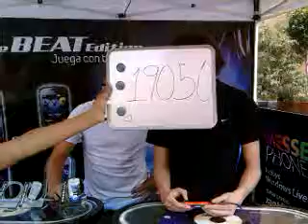19050 Alfredo Eduardo Ortiz Ramirez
Esta es la rola de Alfredo Eduardo Ortiz Ramirez que grabo en el Tec. Santa Fé para participar en la promoción de Beat Edition.

¡¡¡Mucha Suerte!!!